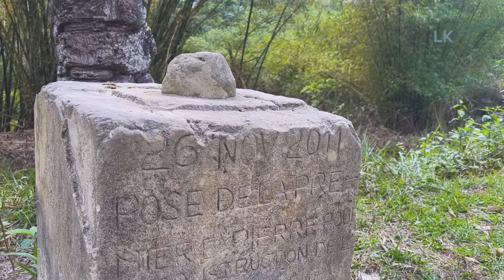ON PASSE LA NUIT DANS LA FORET DU MAYOMBE || CONGO BRAZZAVILLE VLOG - ft lawanda tours and Travel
Cette vidéo on vous emmène en séjour dans la forêt du Mayombe au Congo Brazzaville, où nous y passons la nuit. C'est une opportunité incroyable de se rapprocher de la nature habituellement inaccessible aux citadins comme moi. Donc, si vous cherchez une aventure, c'est définitivement ici qu'il faut être.

Vous aussi vivez la même expérience grâce à  LAWANDA TOURS & ADVENTURE

Le circuit est le "Malemba tour", il se fait en 2 jours
vous pouvez reserver via le lien suivant:

Hello, Je suis Lovely et je fais des vidéos pour partager mes découvertes au Congo-Brazzaville.